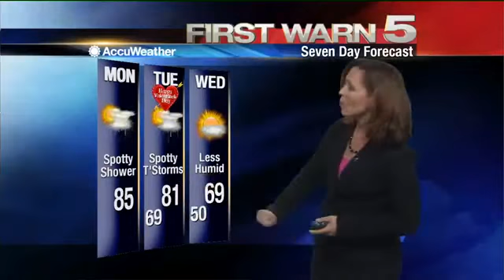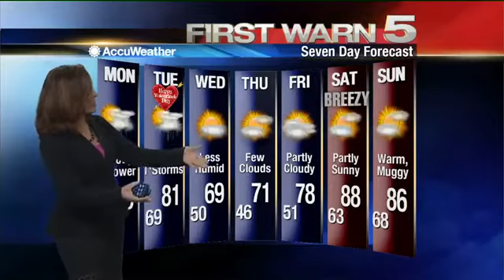Monday's Weather 6am